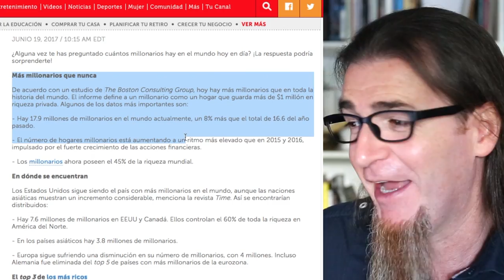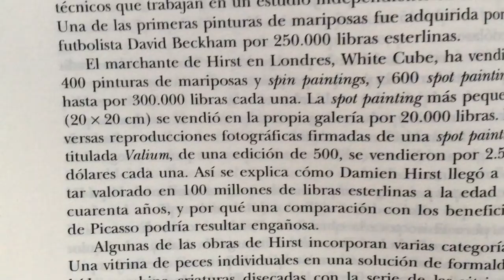LA VERDAD SOBRE EL MERCADO DEL ARTE ¿QUIÉN CREA A LOS ARTISTAS?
En este vídeo hablo del gran mercado del Arte, de las grandes cifras, de las subastas y de cómo los millonarios son los verdaderos creadores del Hamparte. Artistas como Damien Hirst, Jeff Koons, Jasper Johns, Andy Warhol y muchos otros son los ejemplos que barajo en esta nueva entrega.